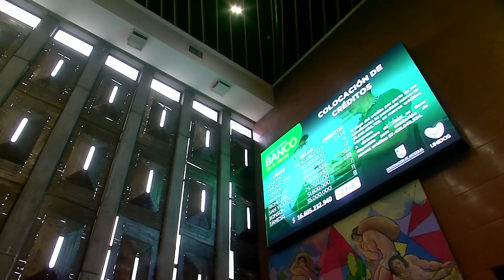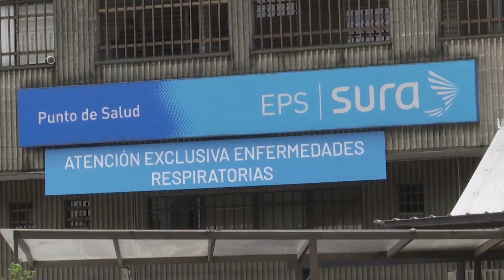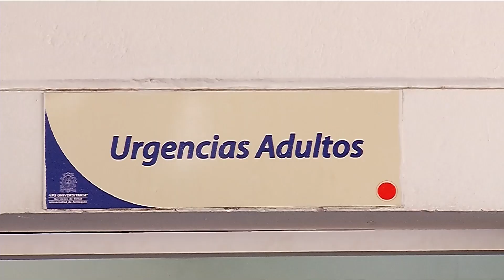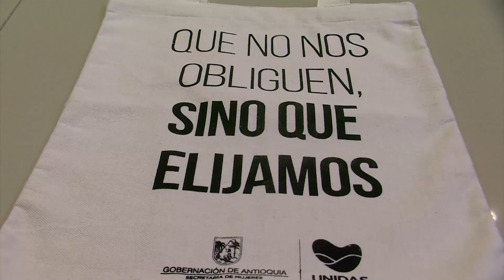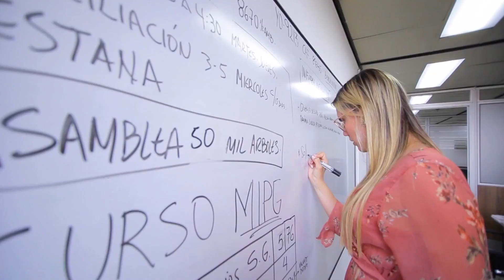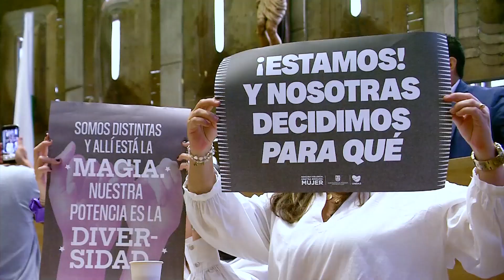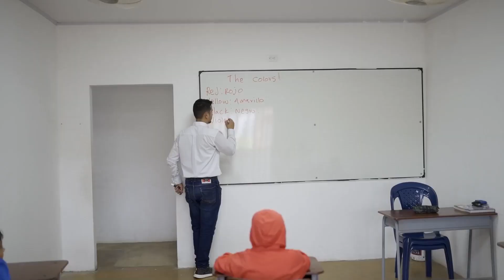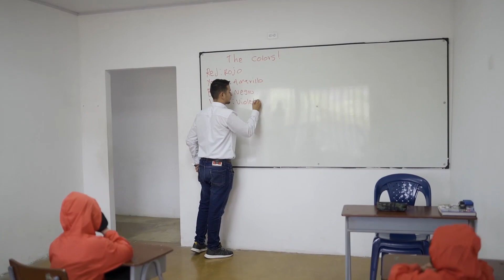ActosYDecisiones, mar 12/23 • Conmemoración 8M, reforma a la salud y Banco de la Gente